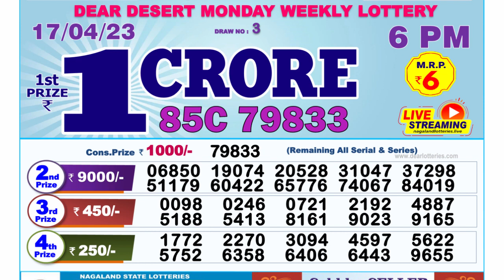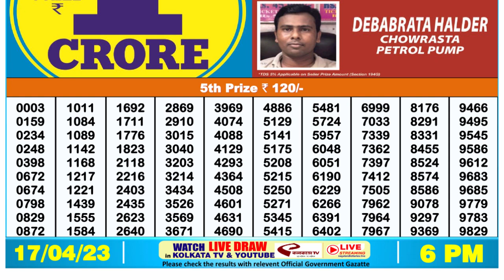Nagaland Lottery Sambad Live 6pm 17.04.23